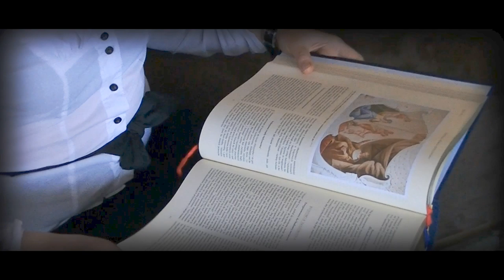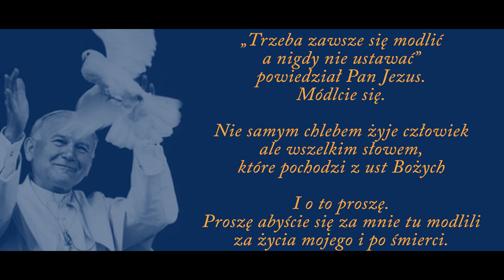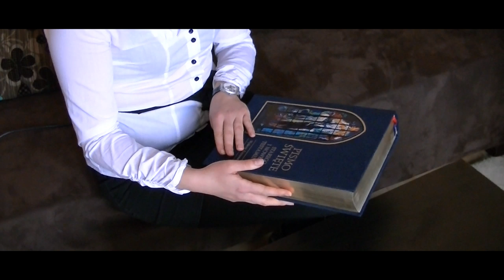#"Święty Jan Paweł II - Papież Tysiąclecia" (Zbigniew Nikodem Szałko)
Piosenka religijna o Świętym Janie Pawle II uznanym za Papieża Tysiąclecia. Muzyka orkiestrowa, śpiew z udziałem chórków. Wykonawcy: Ania Bryszewska, Zbigniew Nikodem Szałko, Iza, Malwina i Adam Galara. Wykonanie filmu Krzysztof Redo. Wszelkie prawa zastrzeżone. Piosenkę w wykonaniu wokalnym oraz podkład muzyczny do jej samodzielnego śpiewania (książeczka z nutami) można zakupić: Salon Muzyczny "NIKODEM" tel.